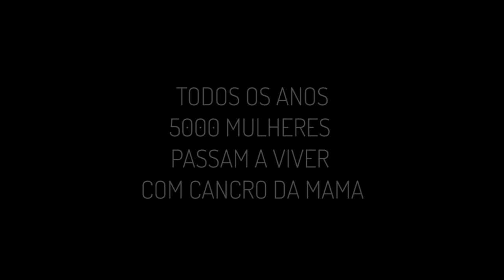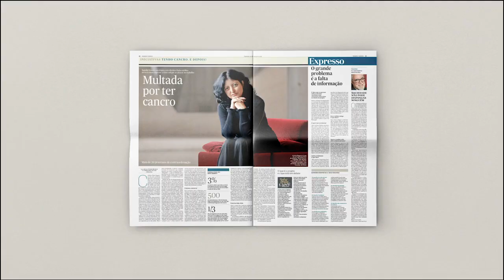Tenho Cancro. E depois? - Case